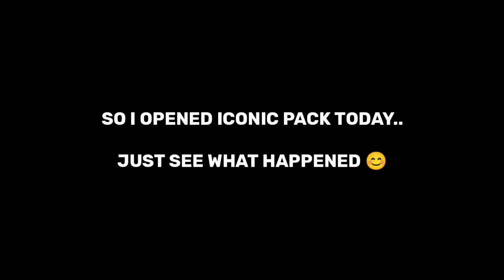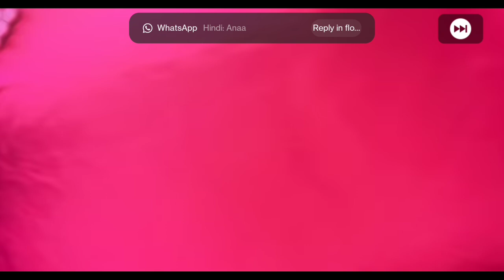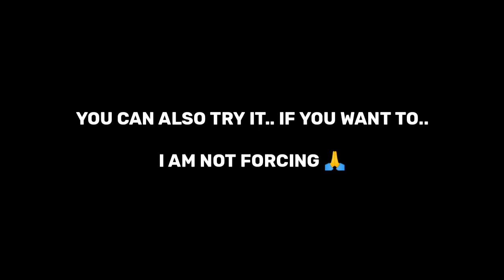JUST UNBELIEVABLE 😱 | BUG FROM KONAMI | TRICK OR BUG ?? | FIRST TRY ICONIC | MUST TRY # trick iconic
3×ICONIC RONAl

FREE ICONICS 🤩

Hello Everyone !

FREE ICONICS 🤩

Hello Everyone !

2021

2020!

Today I am streaming efootballpes2020. Other popular games:
PUBG Mobile
Garena Free Fire
Among Us
Call of Duty Mobile
Fall Guys
Fortnite
Roblox
Minecraft